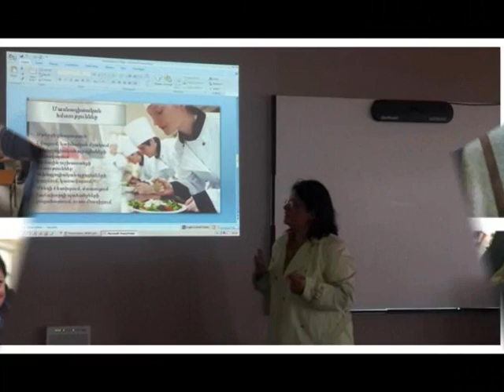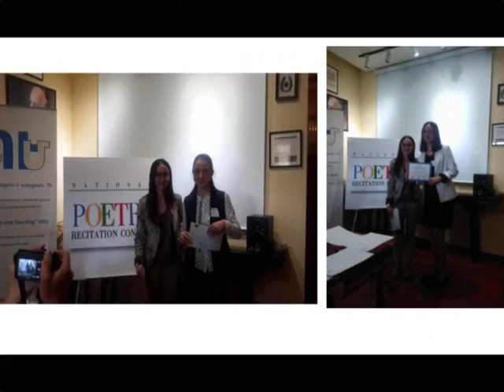Yerevan N143 Basic School after M Khorenatsi Kidlink Hobbies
Questions about hobbies and interests for our Global Kidlink. School Arount the World Project partners from Mexico and Russia.